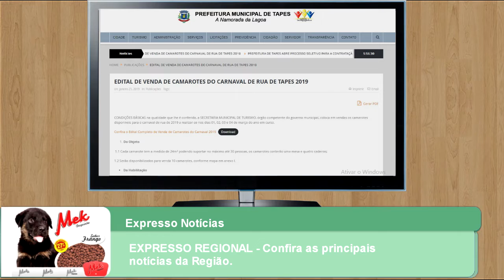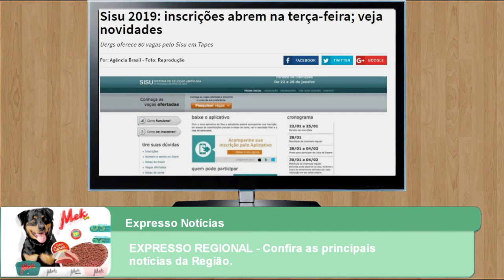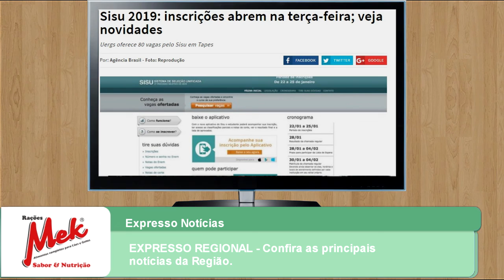EXPRESSO REGIONAL - Confira as principais notícias da Região